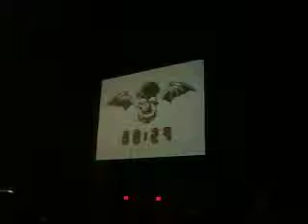Avenged Sevenfold--Begining of TOC 08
The begining to their amazing preformance at Taste of Chaos 2008.  Sorry for the bad sound. It was super loud in there.